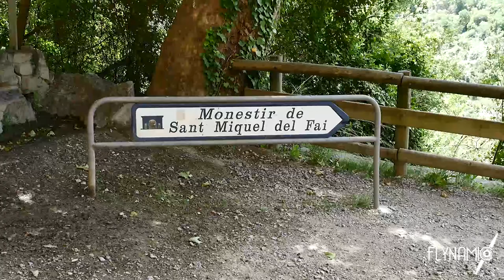Phantom 4 Pro -4k- Monasterio de San Miquel del Fai(Cataluña).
The monastery of San Miguel de Fay (in catalan, Sant Miquel del Fai) is a former Benedictine Monastery located in the village of Riells, in the Catalan comarca of the Vallès Oriental, belonging to the province of Barcelona (Spain).

El monasterio de San Miguel de Fay (en catalán Sant Miquel del Fai) es un antiguo cenobio benedictino situado en la localidad de Riells, en la comarca catalana del Vallés Oriental, perteneciente a la provincia de Barcelona (España).